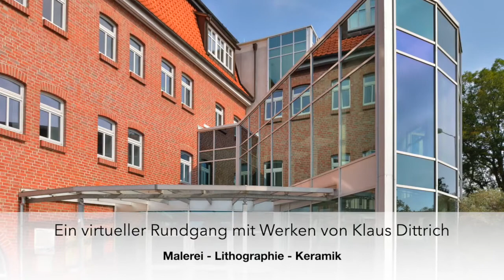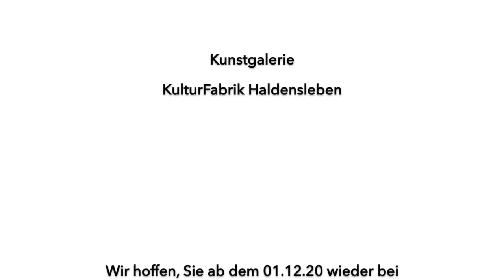Virtueller Rundgang durch die Kunstgalerie mit Klaus Dittrich - Malerei - Lithografie - Keramik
Coronabedingt ziehen wir uns erneut ins Digitale zurück und präsentieren die aktuelle Kunstgalerie in der KulturFabrik Haldensleben als virtuellen Rundgang. Der Berliner Maler Klaus Dittrich, 1941 in Wittenberg geboren und studierter Physiker, zeigt uns ca. 120 Malereien sowie ca. 75 Keramiken. Im Fokus stehen dabei Landschaften: Erlebte und bereiste Landschaften finden sich sehr vielfältig in Drucken, Aquarell- oder Pittstiftzeichnungen sowie auf keramischen Tellern wieder. Genießen Sie eine Auswahl seiner besonderen Werke. Wir hoffen, Sie ab Dezember wieder bei uns als "analogen" Gast begrüßen zu dürfen.